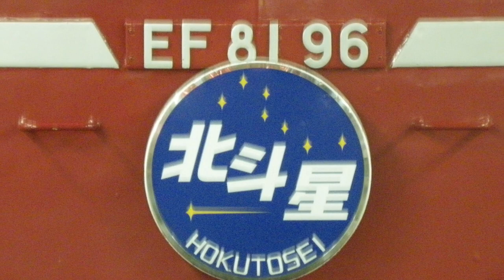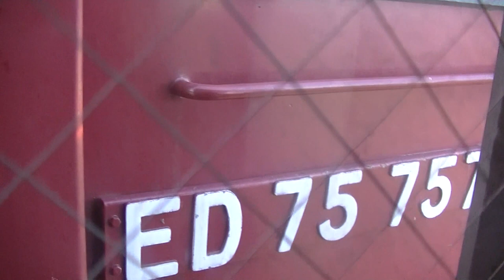ハイケンスのセレナーデ（機関車＆客車列車PV）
客車列車の車内メロディーでお馴染みのハイケンスのセレナーデで機関車列車のPVを作りました
登場車両
クラスA3フライング・スコッツマン
EF81 北斗星 ニコニコ超会議号 カシオペア トワイライトエクスプレス
D51 498 & 200 SLみなかみ SLレトロ碓氷 SLやまぐち
EF64 あけぼの カシオペア
C11 & C56 トーマス&ジェームス重連
C61 20 SLみなかみ
C56 160 SL北びわこ
EF65
ED75 花めぐり
C11 207 SL大樹
EF65 501
EF63
EF60 19
C11 325 SLもおか
DD51 トワイライトエクスプレス
ミッドハンツ鉄道 41312号
ブルーベル鉄道 847号  65号